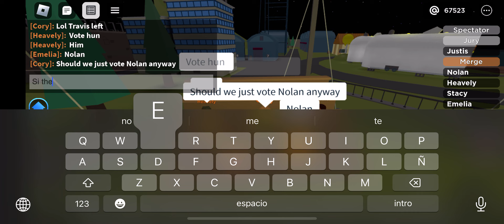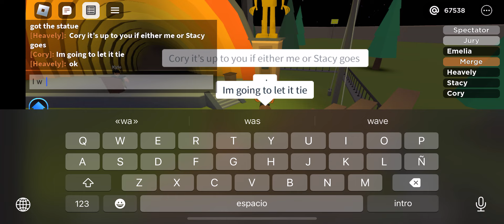Winning as Cory | Total Roblox Drama #1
Starting a series on winning as every character in the total Roblox drama list. Top of the list starts with Cory and then goes down the list